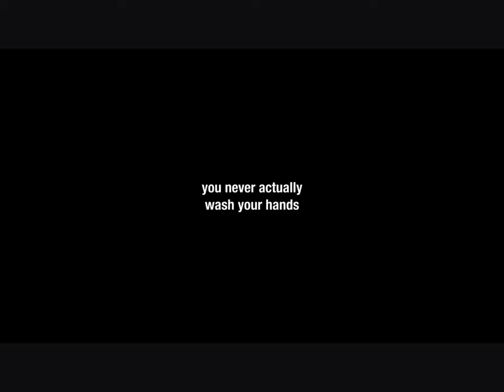Why am I doing this again? II E2 [AS] Airing 9/30/23 12:30a